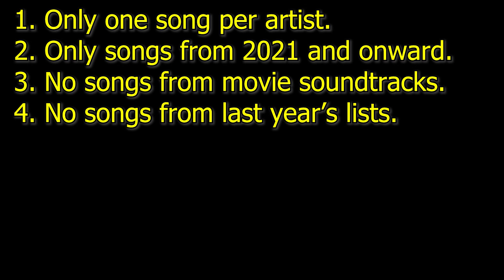Top 10 Worst Songs of 2022- Music with SomeRandomDumbass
Hey! I'm on other socials!

It's December, and that only means one thing for a music channel like mine; Year-End list time! Only difference with this is that it's going to be a lot less like the one from last year, and more like the videos I'm doing now. So, no real fat, just getting straight to the point.

I took Billboard's Year-End Hot 100, listened to the whole thing, reviewed EVERY song, and came up with my 10 least favorite. Man, there was a lot of crap on this year-end chart; here's hoping the next one I do is kinder to my ears, whether it be 2023 or some other year that I may or may not be looking at tackling.